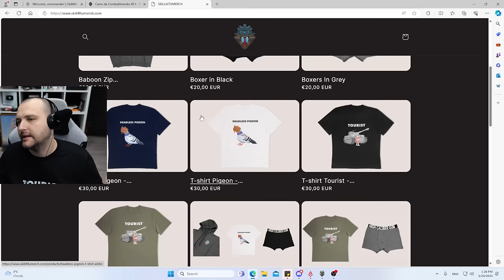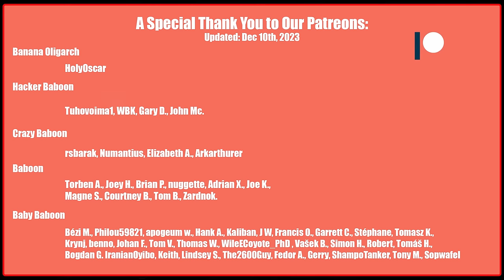Carro 45 t: Clan Wars Reward Tank! | World of Tanks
0:00 - Intro
1:48 - Pilsen
9:01 - Highway
14:17 - Ruinberg